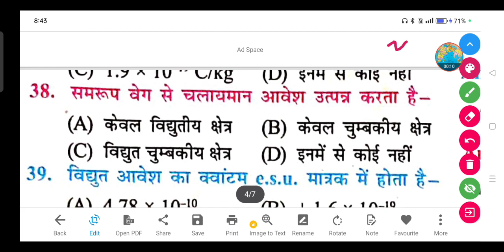समरूप वेग से चलायमान आवेश उत्पन्न करता है-